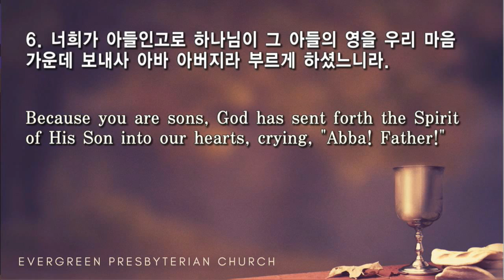12.25.2018 Christmas Day Service 때가 차매 이루신 주님의 성탄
때가 차매 이루신 주님의 성탄